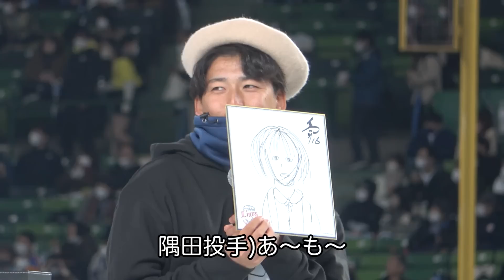【舞台裏もたっぷりと】『LIONS THANKS FESTA 2022』オリジナルダイジェスト！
『LIONS THANKS FESTA 2022』終了しました！

本編では見ることのできない舞台裏も交えたダイジェストをお届けします。

今年も1年間、熱いご青炎ありがとうございました！